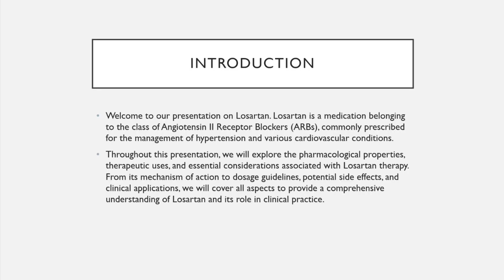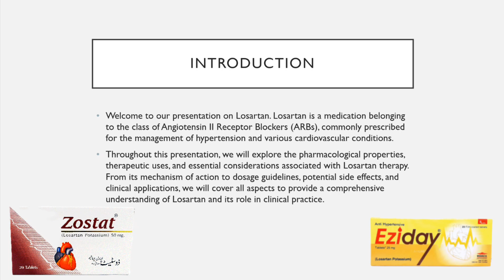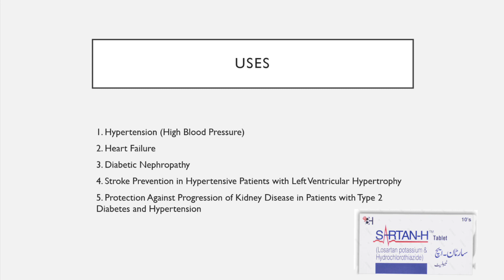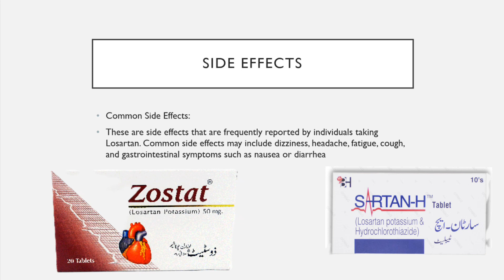Losartan Tablets ip 50mg, 25mg, 100mg - Losartan potassium 50 - Uses, side effect, Dose, Hindi/Urdu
This video is about Losartan Potassium 50 mg,25 mg - Review cozaar  tablets - Uses, Side Effects, Dosage, Losartan 50mg by @lecturesbyanayakmu
Question and query:
losartan potassium 50 mg,
losartan potassium 50 mg urdu,
losartan,
losartan 50 mg tablet,
losartan potassium 25 mg tab,
losartan tablets ip 50 mg in hindi,
losartan potassium,
losartan for high blood pressure,
losartan tablets ip 25 mg,
losartan tablet,
osartan pronunciation,
losartan potassium 50 mg hindi,
losartan potassium 50 mg uses,
losartan potassium tablets ip 25 mg,
losartan potassium 50 mg tab,
losartan potassium 50 mg tablet,
losartan potassium 50 mg side effects,
cozaar side effects, cozaar 100mg,